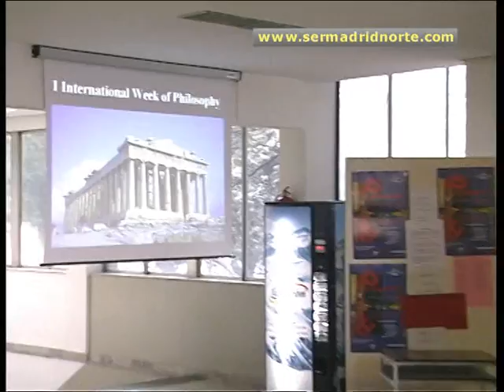La UAM o la defensa de la cultura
Dentro de las jornadas de trabajo con los profesionales de la Educación Secundaria, se homenajeará al poeta Antonio Machado, se entregarán los premios del I Certamen Literario y se proyectará la película La lengua de las mariposas con la presencia del director, José Luis Cuerda, y el escritor Manuel Rivas.